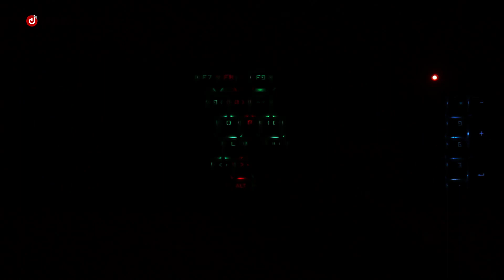Sese Duyarlı MANTISTEK GK2 Efsane RGB Mekanik Klavye - Banggood (16)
"Bu videomda Dostlar son zamalarda çok istediğiniz Ses duyarlı Makro RGB mekanik Klavye Mantistek GK2'ye yakından baktım ve İnceleme notlarını sizlere paylaştım"